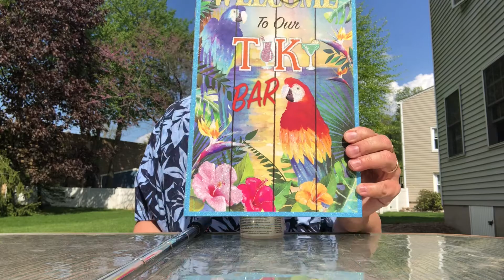Day 61 Corona Virus May 15 2020